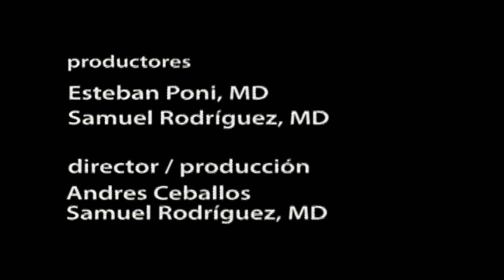Una Pausa en el camino 20140928